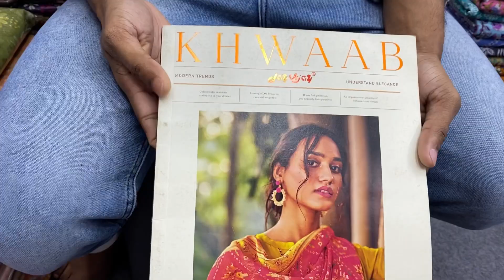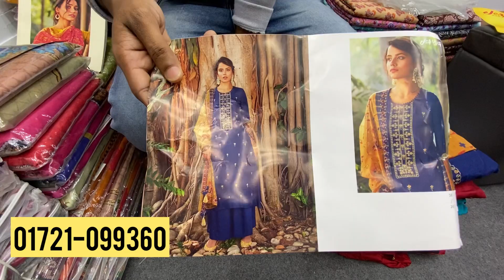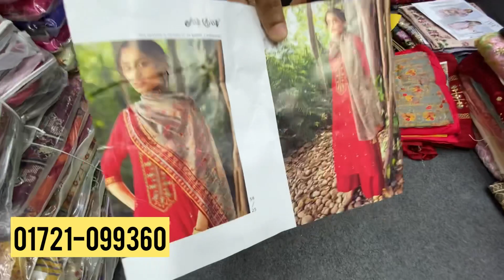Indian Joy Bijoy Khawab Eid Collection 2022